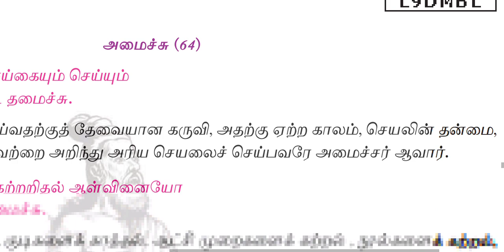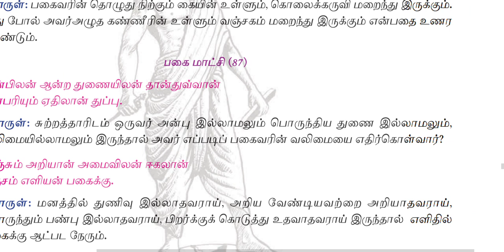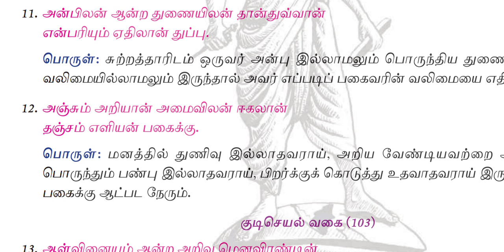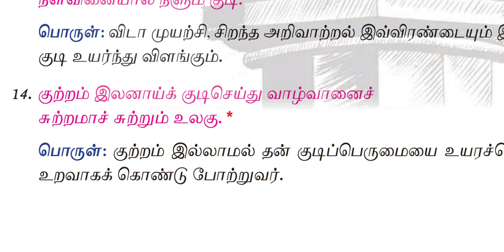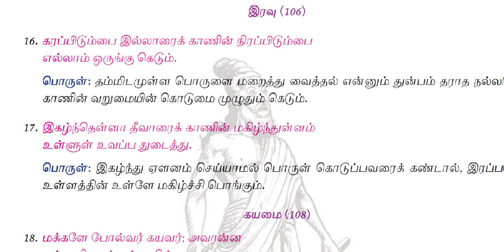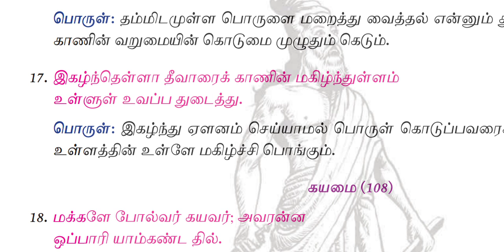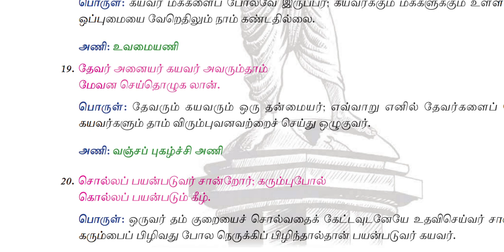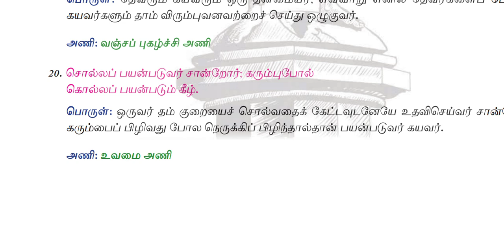Tenth standard thirukkural part 2 19-06-2020